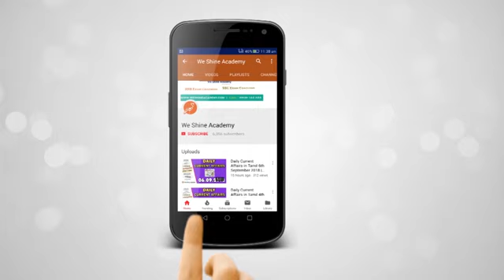TNPSC Group II 2020 Water Resource, River Study Planner | Part 3 |TNPSC, RRB, SSC | We Shine Academy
We Shine Academy Watch TNPSC Group II 2020 Water Resource, River Study Planner Part 3, from the Experts of Best TNPSC Coaching Centre in Chennai.

notification/

Category